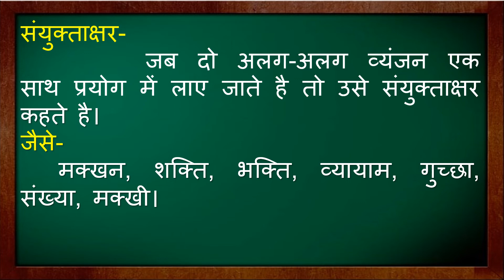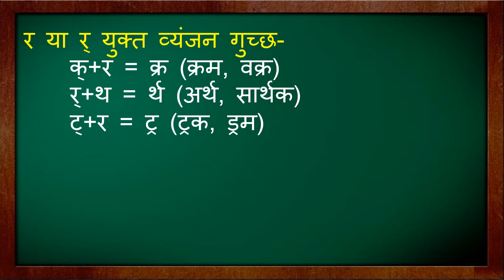व्यंजन गुच्छ/Vayanjan ghuch/द्वित्व व्यंजन/संयुक्ताक्षर/Hindi grammar/Sanyutakshar/Dwithya vayanjan/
व्यंजन गुच्छ/Vayanjan ghuch/द्वित्व व्यंजन/संयुक्ताक्षर/Hindi grammar/Sanyutakshar/Dwithya vayanjan/र या र् युक्त व्यंजन गुच्छ/Hindi gyan/Grammar topic/हिन्दी वर्णमाला/Hindi varanmala/grammar in hindi/hindi for all exam/hindi gyan rachana/
Hello-
                          इस विड़ियों में आपको हिंदी वर्णमाला के महत्वपूर्ण विषय व्यंजन गुच्छ के बारे में सम्पूर्ण जानकारी मिलेगी।